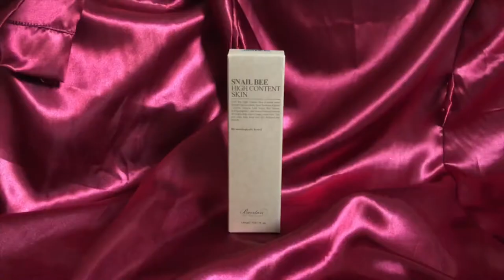BENTON SNAIL BEE HIGH CONTENT SKIN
SNAIL BEE HIGH CONTENT SKIN

SNAIL BEE HIGH CONTENT SKIN is tested under dermatological control.

It helps damaged skin and solves various types of skin problems including irritated skin, oily skin, pigmentation skin from breakouts, pimples, sensitive skin from the chemical component

The main ingredient, Snail Secretion Filtrate improves elasticity and helps skin damage by collagen and mucin contained in Snail Secretion Filtrate.

After washing your face, pump out appropriate amount and rub evenly spread.

then gently tab enhance absorption.

Ingredients

Volume: 150ml